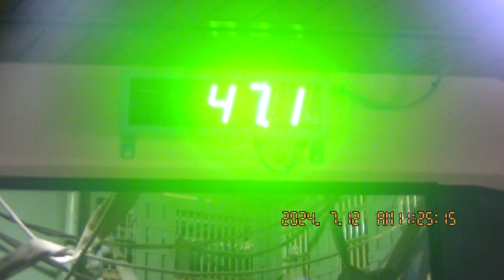きんたろう 2024・7・12 その6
2024年7月12日　京都市動物園　きんたろう　2018・12・19生